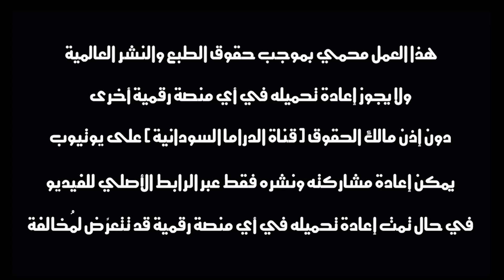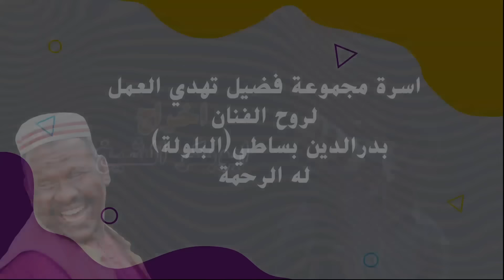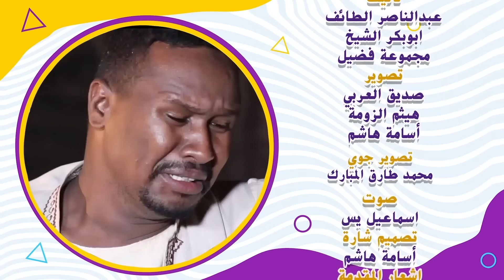كرت دعوة | بطولة النجم عبد الله عبد السلام (فضيل) | تمثيل مجموعة فضيل الكوميدية